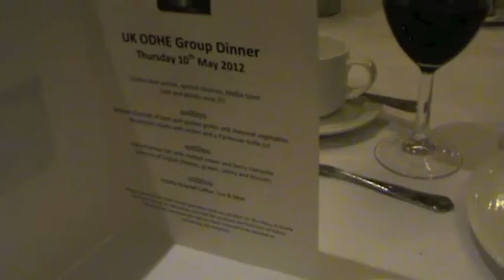ODHE & Digital Literacy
Video created at ODHE national event in Cambridge May 2012. First experience on camera for many.

Dr Bex Lewis was using this camera for the first time, and first time with iMovie.